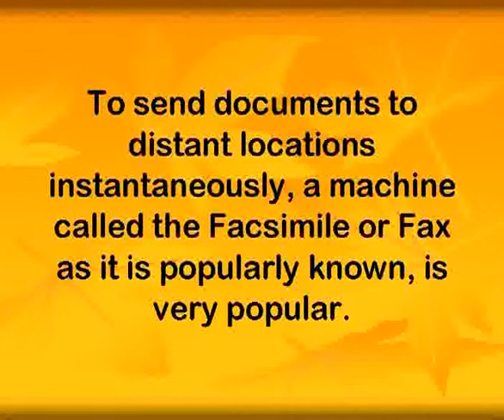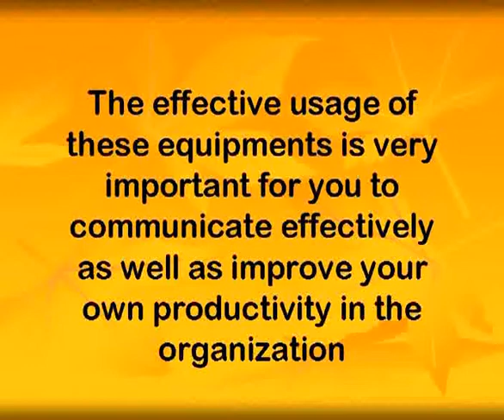Office automation: introduction eng